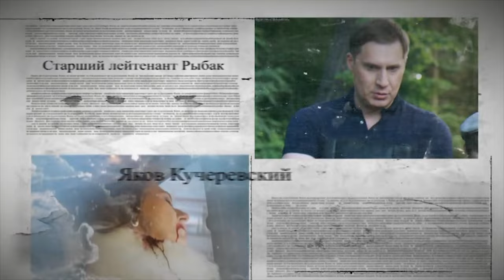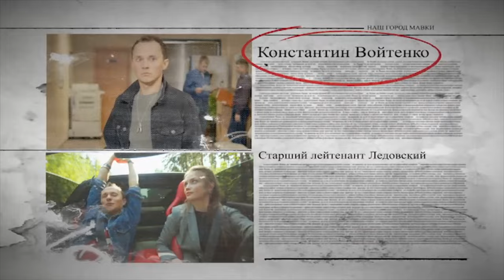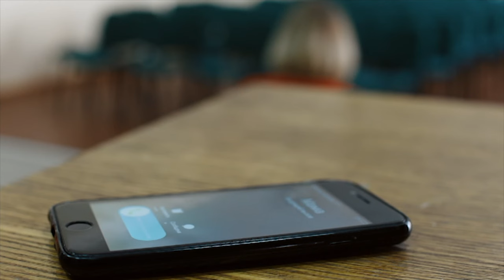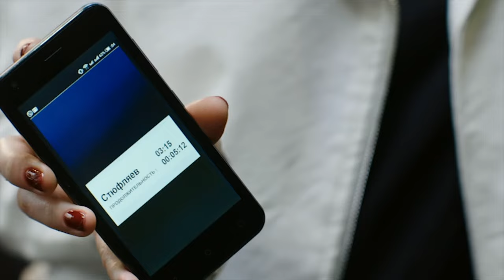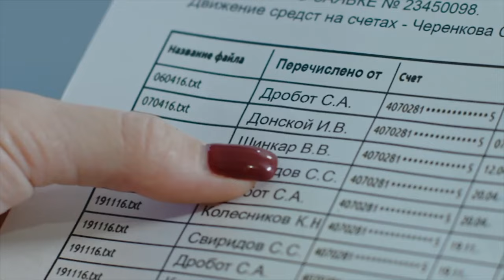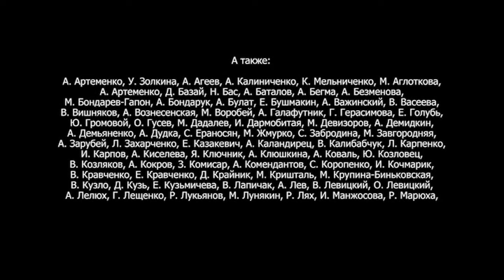Жоден злочинець не встоїть перед її чарами. Детектив «Мавки» про мажорку в провінції. 14 серія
«Мавки». 14 серія

Яскрава, заможна і дуже розумна! Саме така стажистка приїздить до поліцейського відділення міста Мавки. Місцевий майор Кравченко не сподівався на такий «подарунок долі», але охоче залучає дівчину до найзаплутаніших справ. Кіра Задорожня явно з багатої сім'ї й вона зовсім не схожа на працівників поліції, яких ми звикли їх бачити. А ще, її методи розкриття злочинів виходять за будь-які рамки. Втім, головне – результат! Що така успішна й ефектна дівчина забула в невеликому провінційному містечку? Дивіться надзвичайно цікавий серіал «Мавки» на каналі Бібілотека серіалів.